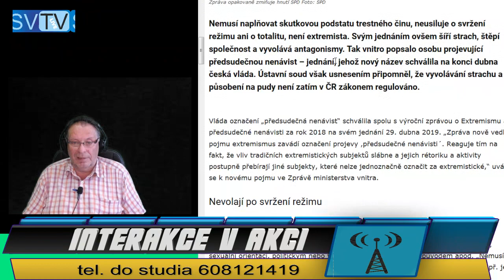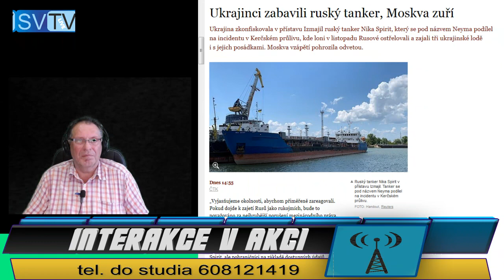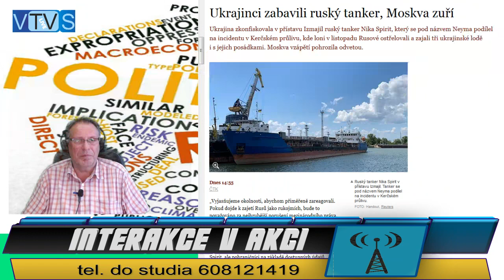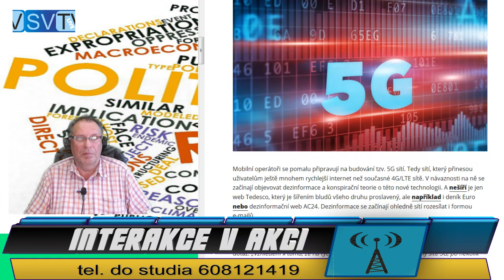2019 07 25 - IvA_Interakce v Akci _Úvahy nad fungováním společnost hledání souvislostí